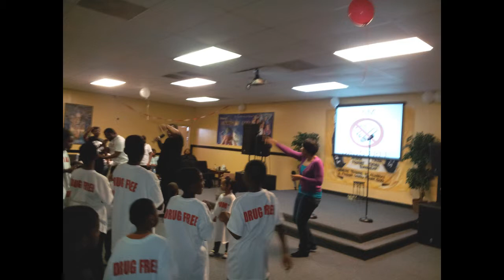WSOH Slide Show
WSOH Productions Slide Show